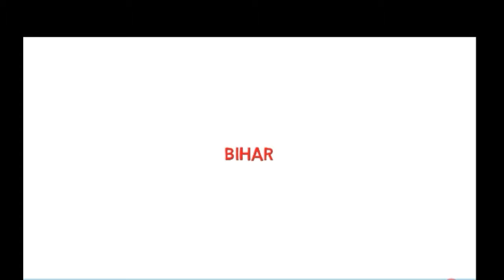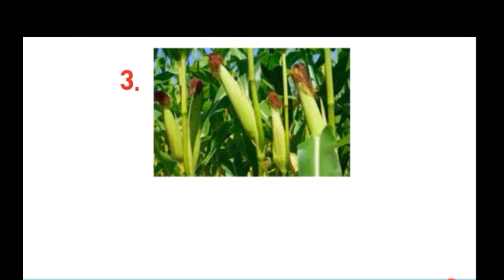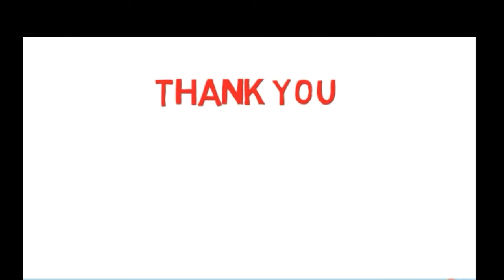Bihar || complete details in Hindi (11 facts about Bihar in hindi )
NAMSKAR ||

e s video   me bihar kè báre me btaya gaya hai.
jo ki yèh India ka ek state hai.

ye hmhare phichhale video ka link hai.